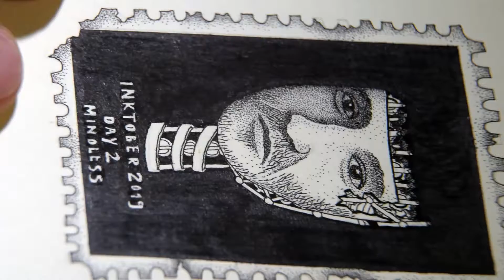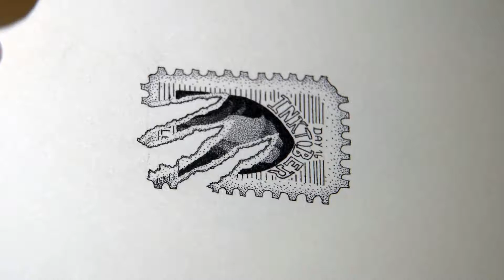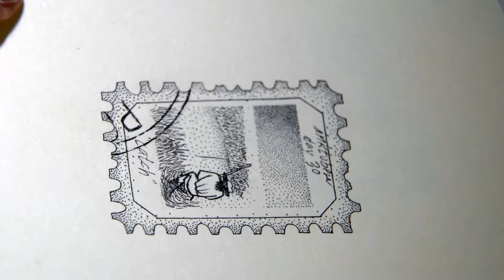Inktober 2019 | Post Stamp Edition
What a small, stippled collection of post stamps might look.